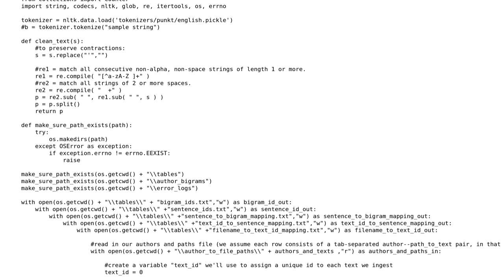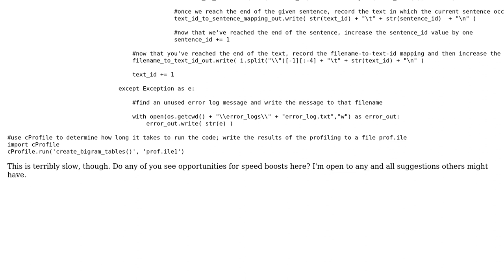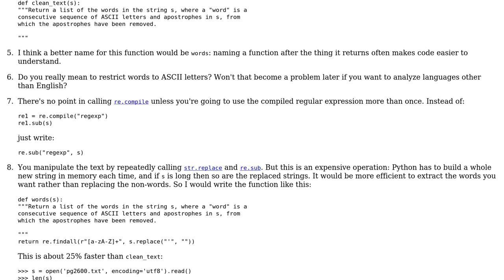Code Review: Identifying "Matching Bigrams" in Large Text Collection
With thanks & praise to God, and with thanks to the many people who have made this project possible! | Content (except music & images) licensed under CC BY-SA | Music | Images & others | With thanks to user Gareth Rees user duhaime user 200_success and the Stack Exchange Network Trademarks are property of their respective owners. You are responsible for your own actions.